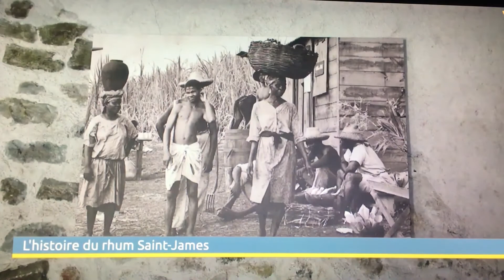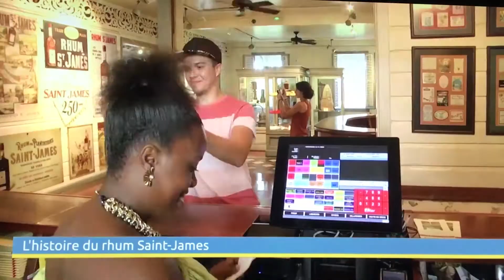Michel Fayad explique la dimension humaine du Spiritourisme, en attendant la fête du rhum : 2019.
Michel Fayad , l'organisateur de la fête du rhum, présentera, en cette fin d'année 2019, et en exclusivité mondiale, "les Stars du compas" :
Réunis pour la première fois, la distillerie Saint-James attends ce dimanche 15 décembre 2019 :
1°- Robert Martino (des groupes T.VICE et Gypsies)
2°- Joseph Dieudonné Larose (des groupes Choogars Combo et Missile 747)
3°- Ti Christ Bazile (chanteur de Volo-Volo)
4°- ZouZoule (chanteur de Schah-Sha, et des Shleu Shleu)
5°- Max Badette  (chanteur de Djet X)
Tous ces artistes seront accompagnés par les groupes M.K.G, et la bande à Zouzoul

Des centaines de stands (meubles, potiers, vanniers, pâtisseries d'Antan)
des groupes à pieds,
        -Difé nan pay     (rivière pilote)
        -sa ki fet fet        (Lamentin)
        -Otantik gerikan bass (Lorrain)
        -Madjikzel          (Lamentin)
        -Moov                 ( Fort de france)
        -Barryl Band       (Lorrain)
        -Toujou soupape vide ( terres Sainvilles.)
Des manèges (chouval bwa),
Des défilés de mode:
        -Ghysléne Sy
        -Waibbi
        -Stépanie Sidoine
        -Genevieve Napol
        -Franckie Joseph
Les hommes d'argiles en prestation
Sully Cally et ses tambous "bèlè",
Francine Laroche et la peinture haïtienne,
 la maison du bèlè, et le "group' K'tam percussion"